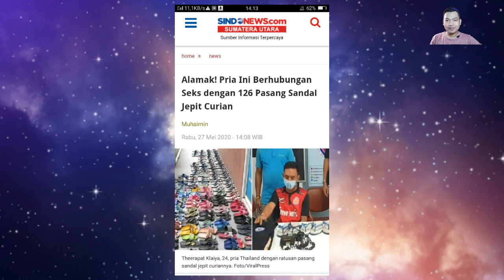BERHUBUNGAN 53K5 DENGAN 126 PASANG SENDAL 😳